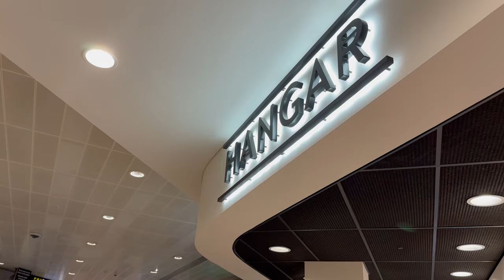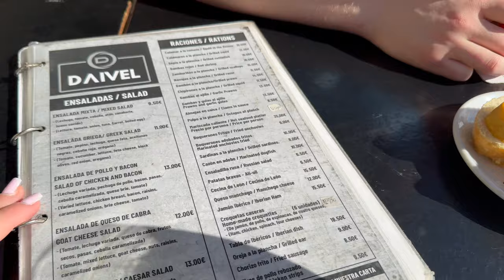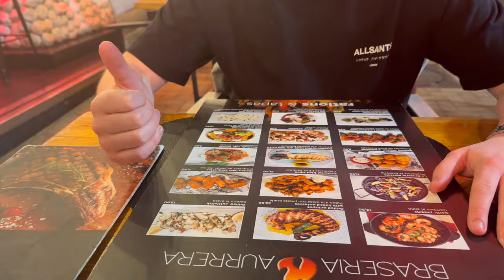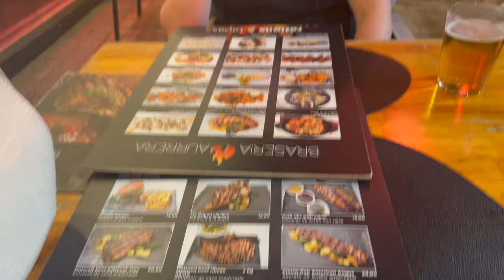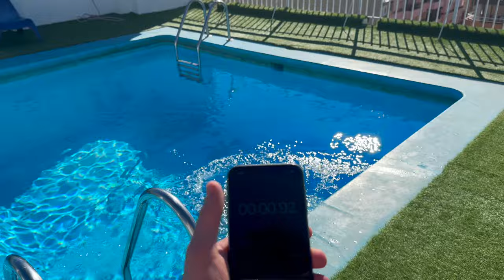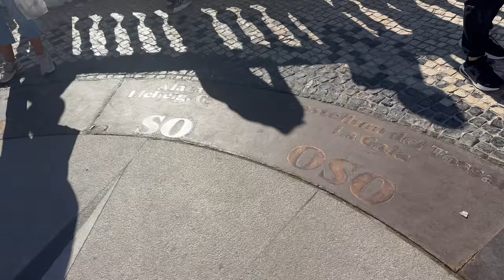THE LAST TRIP BEFORE HE MOVES TO AUSTRALIA || Come To Spain With Us For Some Winter Sun ☀️✈️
Hey, I’m Charlotte Berry - I’m 20 years and from Manchester!!

I have am in my third year at Newcastle University - studying media, communication and cultural studies!!

Me and my boyfriend Sam went to Benidorm in Spain for a few nights before ehe makes the big move to Australia !!

Winter sun was just what we need in the middle of January.. gorgeous food, cheap drinks and a lovely hotel - we stayed in the Fleming hotel in Poniente!!

I've just come back from 3 months travelling the East Coast of Australia - vlogged it all!! - make sure you watch them...

Any questions about uni life or anything at all be sure to pop me a message!

Charlotte xxx